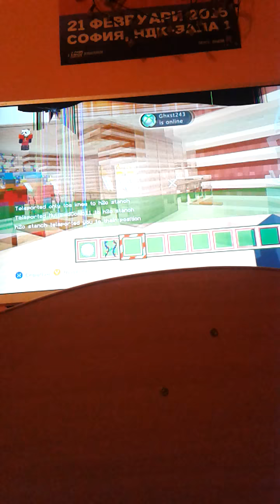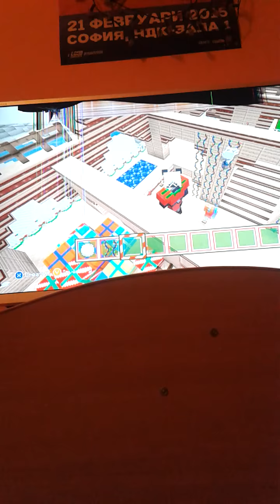CHRISTMAS SPECIAL #1 WHERE DID JAKE GO?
Infact there are only 3 ep of this christmas special!
Tommorow the other 2 are comming!
Im happy that we've gone this far!